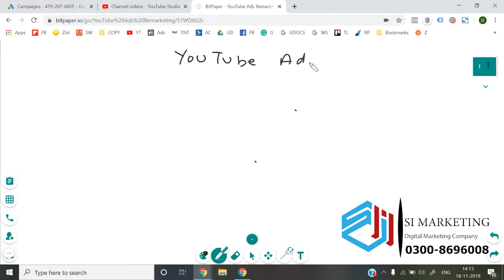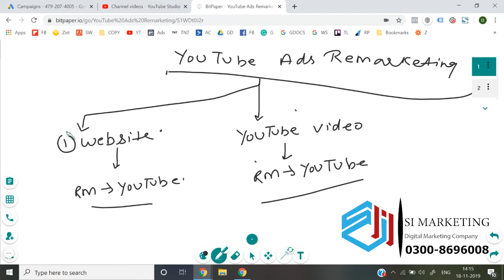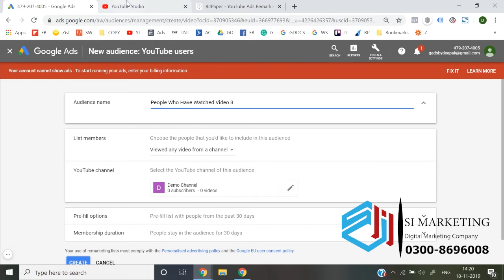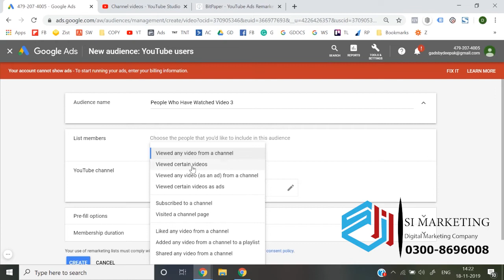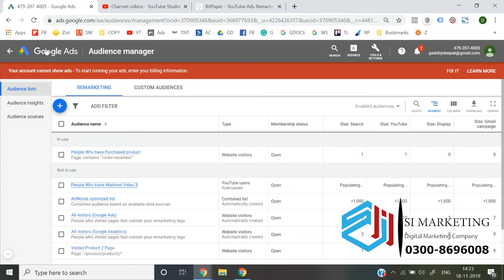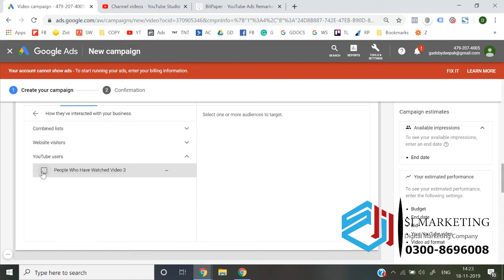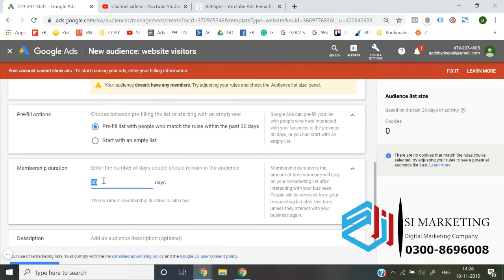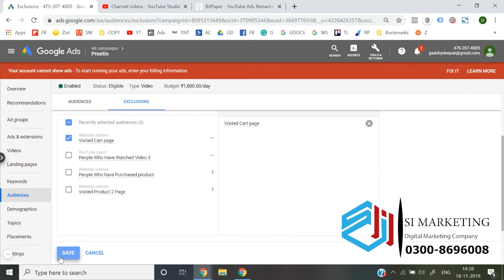Youtube ads Remarketing Google Ads Course in Urdu | Google Ads Lesson # 41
You're not only going to learn the basics of how to use google ads but I'll also show you a winning strategy to maximize your quality score so you get the best place in google search results and still pay less then the competition. Creating google ads that are as relevant as possible to the keywords you are targeting is the best strategy to earn money from google ads / google AdWords.
In this google ads tutorial you'll also learn how your google account is structured so that you can keep all your campaigns perfectly organized.
You're going to learn exactly how bidding works on google ads and I'm going to show you a bidding strategy that I use to maximize profits on winning keywords and cut losses on non-profitable keywords.